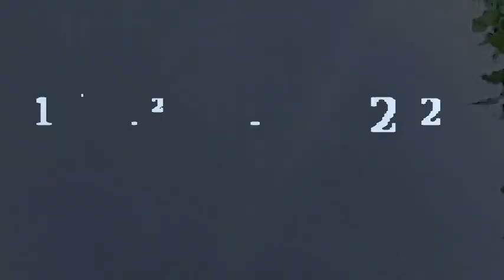21 October, 2022 * Series 29 * Inwardly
OBSERVING OUR CHANGING SKIES. The channel is for non-profit purposes, not for entertainment, and not for everyone. The footage you are about to see are raw, unedited [ if there is, minimal].  You are free to download the sky videos on this channel for your further study and observation.  Thank you.